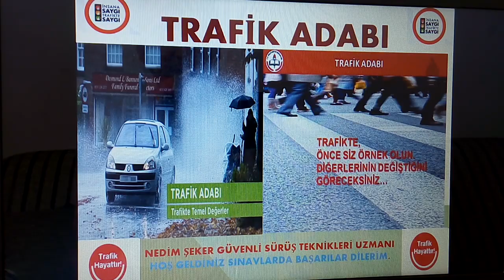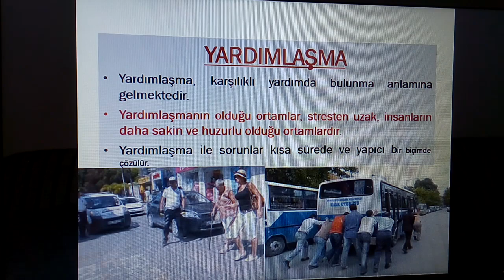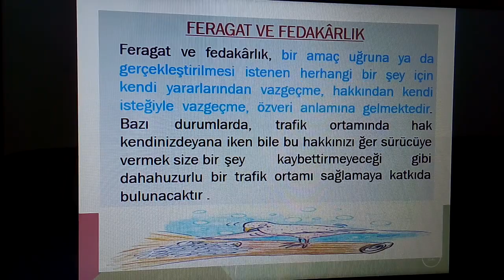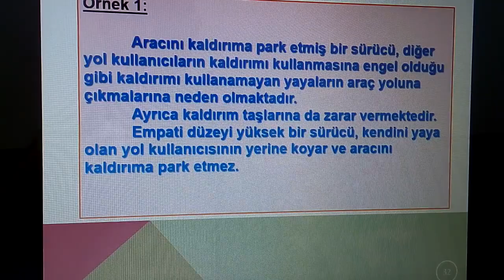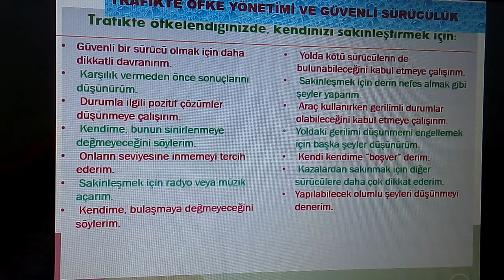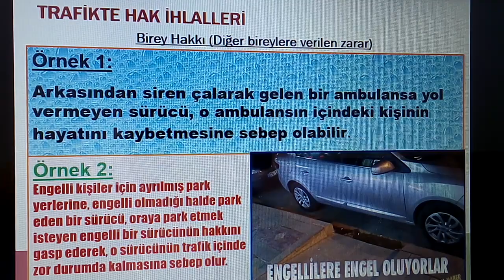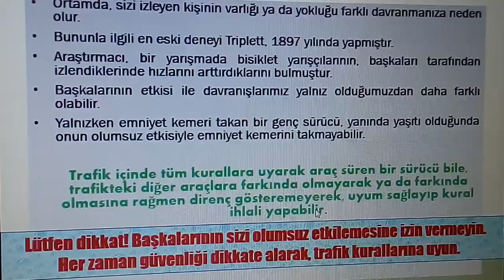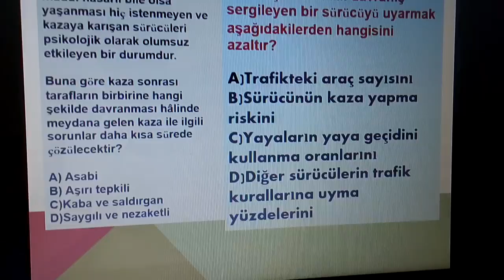Trafik Adabıdersi traffic manners TrafikteTemelDeğerler.Sabır Tahammül Sayğı Sorumluluk Hoşgörü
Trafik Adabı-Hoşgörülü ol, kazasız olsun yol.Kurallar sizi korkutmak için değil korumak içindir.Lütfen Trafik Kurallarına Uyalım.